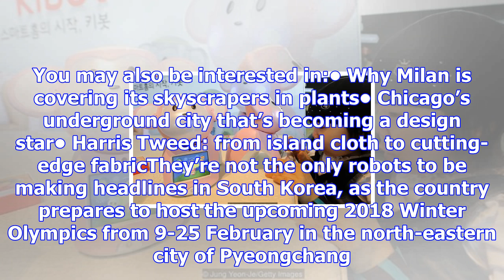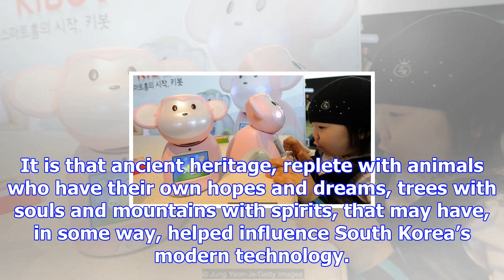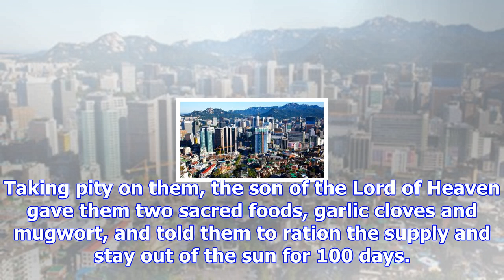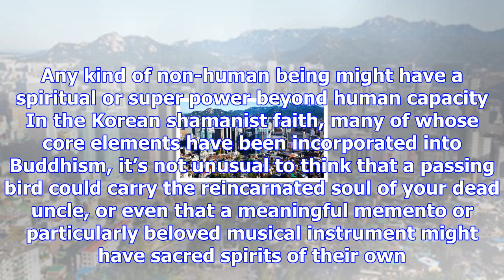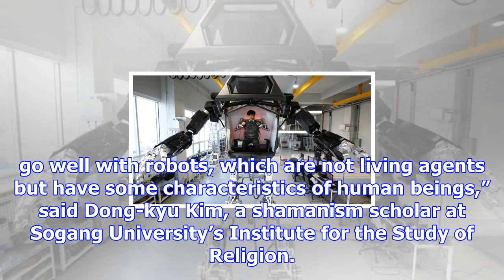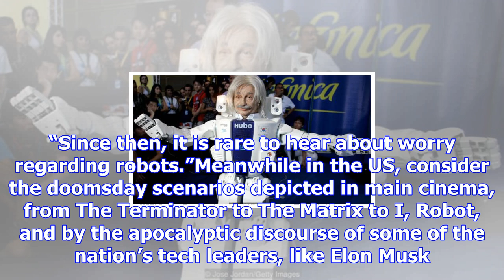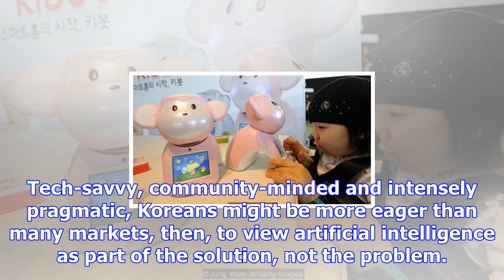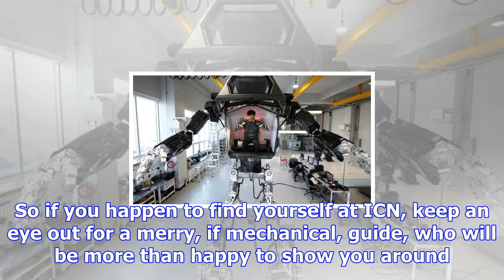Why south korea is an ideal breeding ground for robots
At Incheon International Airport (ICN), outside South Korea’s capital Seoul, a team of congenial sta...